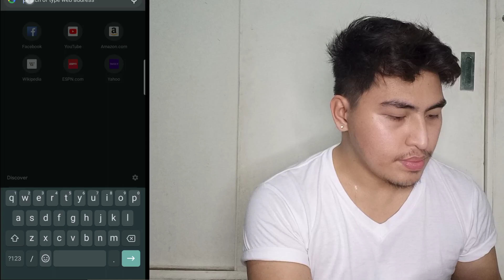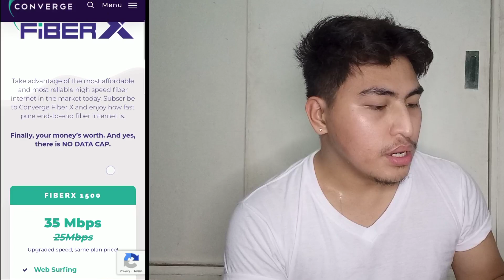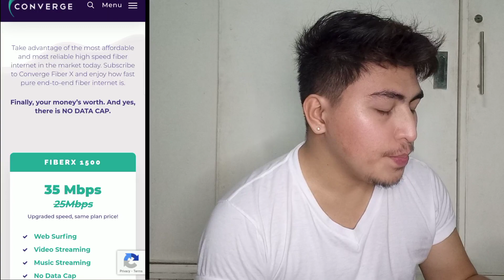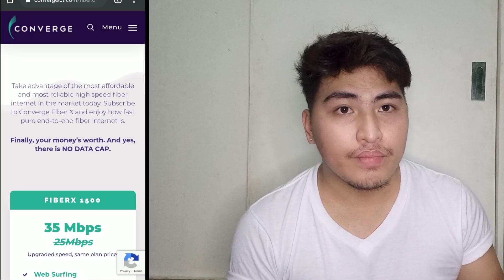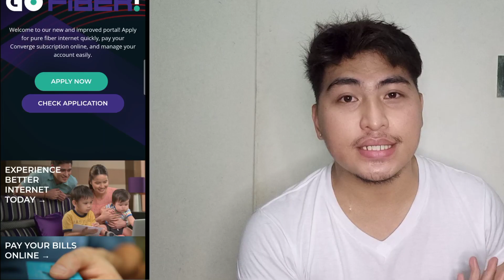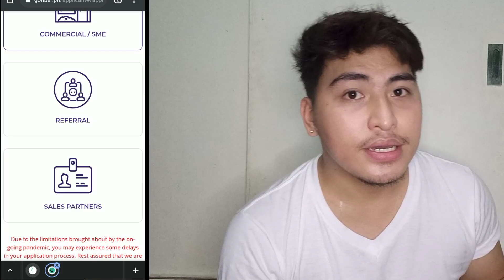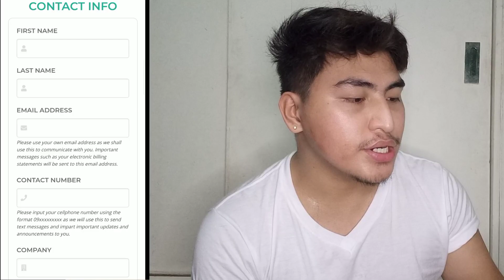𝑪𝑶𝑵𝑽𝑬𝑹𝑮𝑬 𝑭𝑰𝑩𝑬𝑹 𝑿 : 𝑯𝑶𝑾 𝑻𝑶 𝑨𝑷𝑷𝑳𝒀 𝑪𝑶𝑵𝑽𝑬𝑹𝑮𝑬 𝑭𝑰𝑩𝑬𝑹 𝑿 𝑾𝑰𝑭𝑰 𝑶𝑵𝑳𝑰𝑵𝑬 & 𝑶𝑭𝑭𝑳𝑰𝑵𝑬 | 𝑭𝑨𝑺𝑻 𝑰𝑵𝑻𝑬𝑹𝑵𝑬𝑻 | 𝐑𝐄𝐃𝐃𝐇𝐔𝐁𝐒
TITLE: CONVERGE FIBER X : HOW TO APPLY CONVERGE FIBER X WIFI ONLINE & OFFLINE | BEST WIFI INTERNET CONNECTION | Redd Hubs

Related Seachable Tags:
converge fiber xtreme,
converge fiber x 25 mbps,
converge fiber x 35 mbps,
converge fiber x review,
converge fiber x router,
converge fiber x 100mbps,
converge fiber x unboxing,
converge fiber x modem,
converge fiber x upgrade,
converge fiberx installation,
converge fiberx ip address,
converge fiber x internet speed test,
converge fiberx,
converge fiberx review,
converge fiberx commercial,
converge fiberx no internet connection,
converge fiberx vs pldt fibr,
converge fiberx speed test,
converge fiberx 25mbps,
converge fiber x 75 mbps,
converge fiber x pon blinking,
converge fiber x plus,
how to change password converge fiberx,
converge fiber x reset button,
converge fiber x review 2020,
converge fiberx share,
converge fiberx slow internet,
converge fiber x 1500,
converge fiber x 1500 upgrade,
converge fiber x 1500 xtra,
converge fiber x 2500,
converge fiber x 2500 review,
converge fiber x 3500,
converge fiber X
changeoil